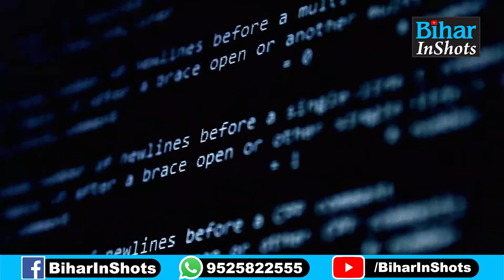Smart Prepaid Meter बना Cyber ठगों का औजार, Electricity Bill के नाम पर हो रहा है ऐसा, देख लीजिए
बिहार में बिजली बिल के नाम पर हो रहा है फ्रॉड, स्मार्ट मीटर यूजर्स बन रहे हैं निशाना, देख लीजिए वीडियो